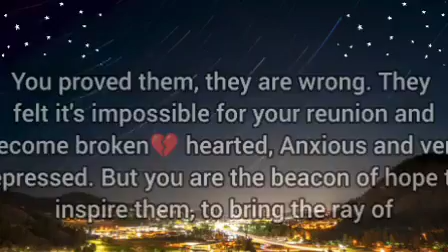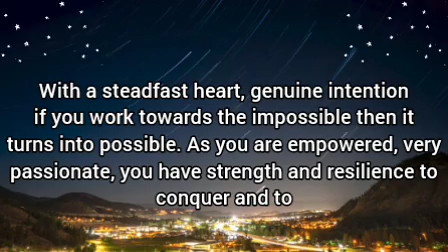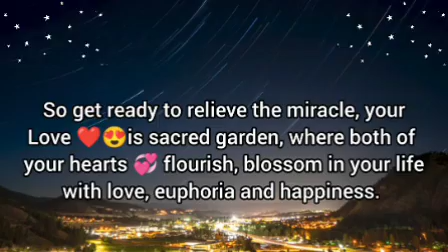🌈Your person definitely Marry you because you proved them, they are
It's the time to relieve your love.